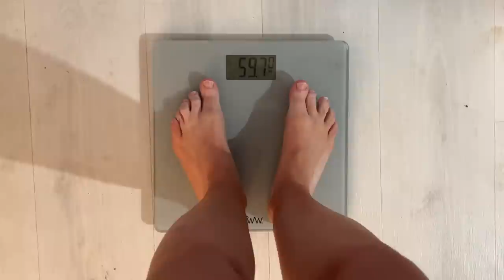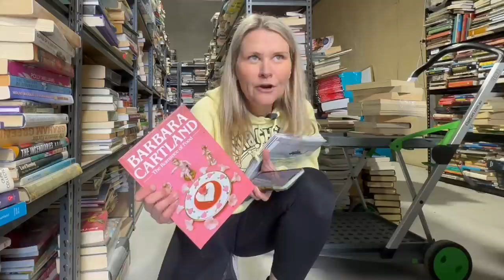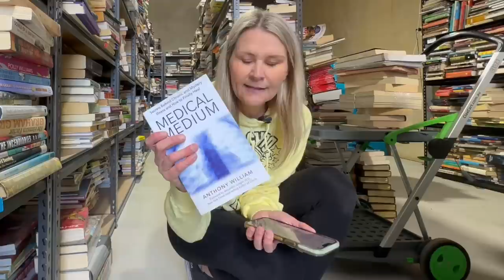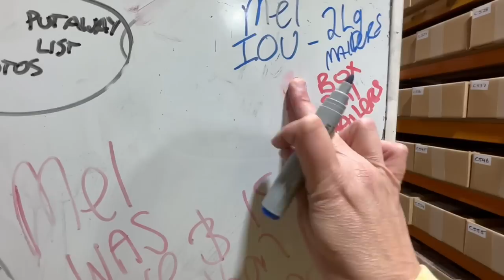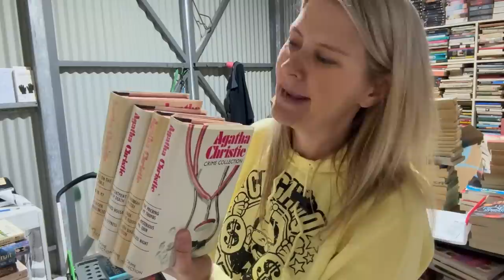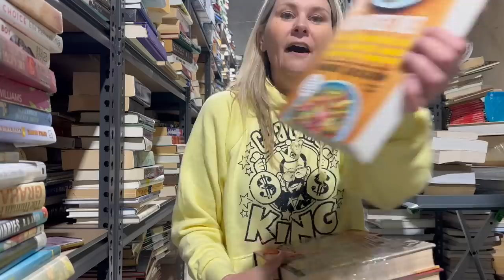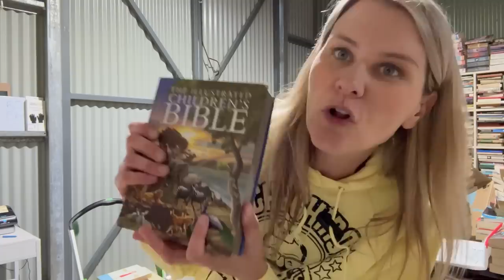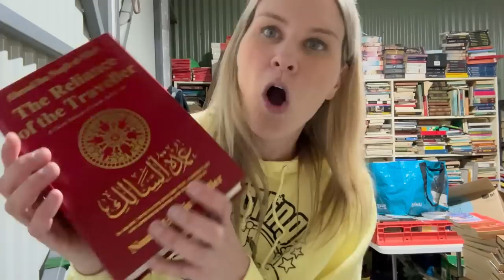THIS IS WHAT MY LIFE IS REALLY LIKE...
You told me you wanted to see more of my life working in the warehouse so this is what my life is really like! It's my first day back in the warehouse after visiting America and I have 163 eBay orders to pick and pack!

If you would like to send me mail:
Australia

Hi! My name is Mel (aka) Back from Burnout! And if you’re a reseller wanting to learn how to sell on eBay and how I run a successful eBay business selling second hand items from the thrift store then this is DEFINITELY the place for YOU! On this channel, I upload 2-3 videos a week surrounding topics such as tips for selling on eBay and how to make money selling stuff on eBay. I help you get a better understanding of what it's like being a full time eBay reseller and I'll show you what I do all day as a eBay reseller in my weekly reselling vlogs. And I basically answer any and all questions any eBay resellers may have who are looking to grow their eBay business!